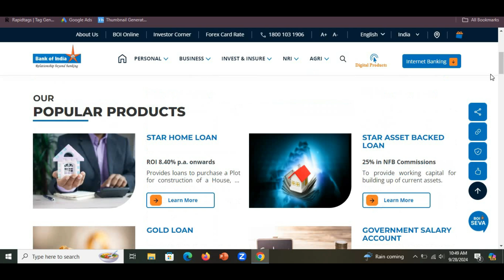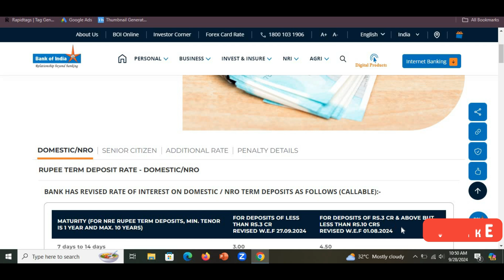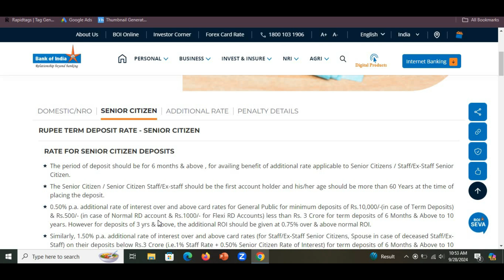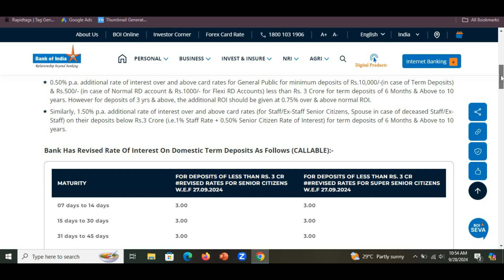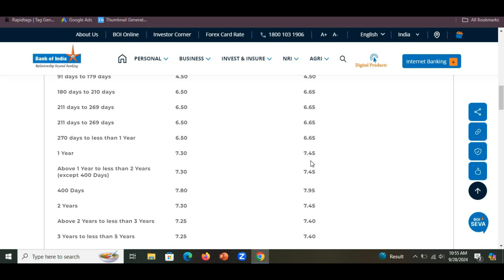Bank of India Fixed deposit interest rates||October 2024||Get upto 7.95% interest rates 2024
This video is about the Bank of India Fixed deposit interest rates effective from October 2024